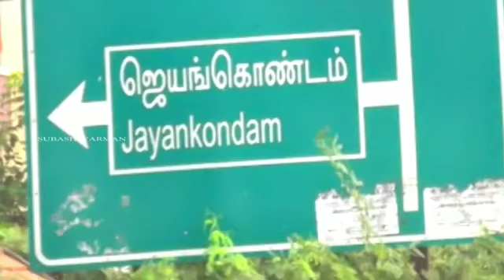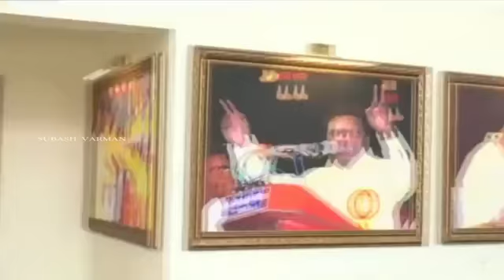J GURU GANA SONG